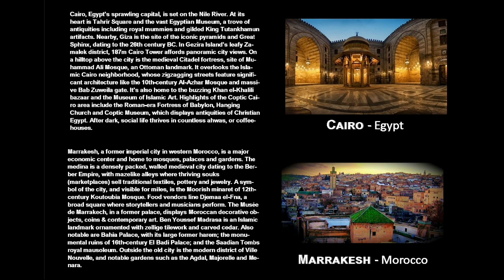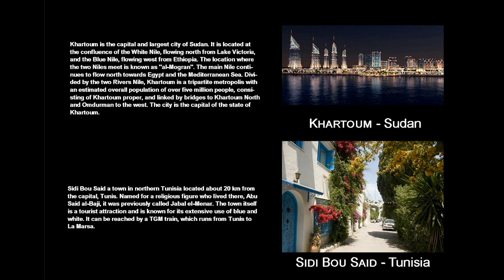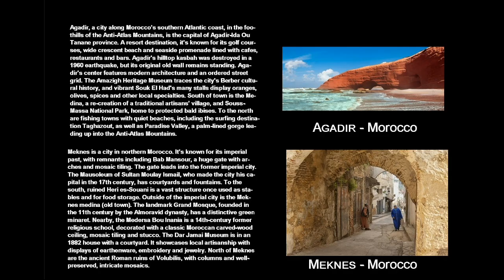Trip to north AFRICA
Planning a trip to North Africa is an exciting and infinitely rewarding experience. However, there is so much to see and do that deciding a route can be complicated. Adrenaline junkies should consider a trip to the ski slopes of Morocco or Egyptian underwater reefs. Those with a passion for breathtaking scenery should plan a tour of the Sahara desert, while history lovers will love the treasure of the treasures of Egypt. Wherever you take your adventures, try visiting at least one of the North African destinations.